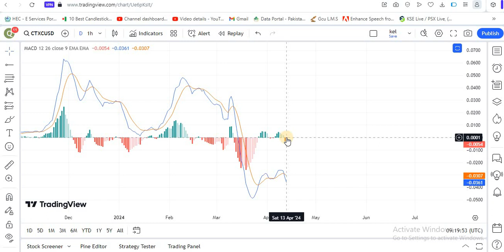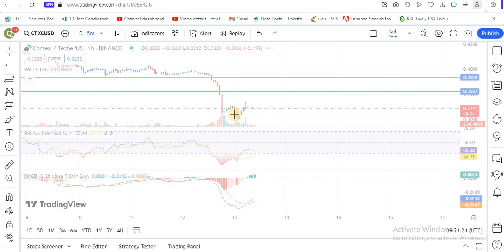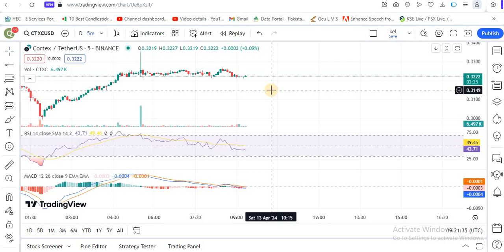CORTEX PRICE PREDICTION 2024 | CTXC COIN NEWS TODAY | CTXC COIN WILL HIT $1?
Hyy guys welcome to Trading Ideas, I made this channel to provide my technical analysis on crypto. i am planning to provide you weekly 2or 3 videos oncrypto technicals. i will provife you videos on major currencies of cryptocurrencies. make sure to subscribe my channel for upcoming technical videos.
Cryptocurrency is a type of currency which uses digital files as money. Often, people create these files using the same ways as cryptography (the science of hiding information). Cryptocurrency users can use Digital signatures to keep the transactions safe, and to let other people check that the transactions are real.
A cryptocurrency, crypto-currency, or crypto is a digital currency designed to work as a medium of exchange through a computer network that is not reliant on any central authority, such as a government or bank, to uphold or maintain it.

Individual coin ownership records are stored in a digital ledger, which is a computerized database using strong cryptography to secure transaction records, control the creation of additional coins, and verify the transfer of coin ownership. Despite the term that has come to describe many of the fungible blockchain tokens that have been created, cryptocurrencies are not considered to be currencies in the traditional sense, and varying legal treatments have been applied to them in various jurisdicitons, including classification as commodities, securities, and currencies, cryptocurrencies are generally viewed as a distinct asset class in practice. Some crypto schemes use validators to maintain the cryptocurrency. In a proof-of-stake model, owners put up their tokens as collateral. In return, they get authority over the token in proportion to the amount they stake. Generally, these token stakers get additional ownership in the token over time via network fees, newly minted tokens, or other such reward mechanisms.

Cryptocurrency does not exist in physical form (like paper money) and is typically not issued by a central authority. Cryptocurrencies typically use decentralized control as opposed to a central bank digital currency (CBDC). When a cryptocurrency is minted, created prior to issuance, or issued by a single issuer, it is generally considered centralized. When implemented with decentralized control, each cryptocurrency works through distributed ledger technology, typically a blockchain, that serves as a public financial transaction database.

The first cryptocurrency was Bitcoin, which was first released as open-source software in 2009. As of June 2023, there were more than 25,000 other cryptocurrencies in the marketplace, of which more than 40 had a market capitalization exceeding $1 billion. Throughout their existence, cryptocurrencies have been involved in criminal activities and multi-billion-dollar fraud schemes. Some economists and investors, such as Warren Buffett, considered cryptocurrencies to be a speculative bubble